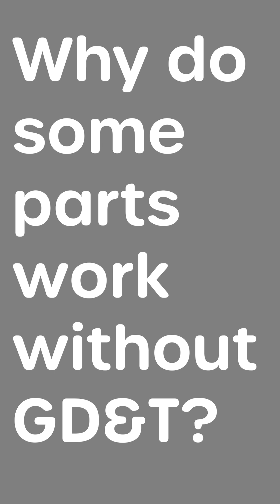Two Reasons Parts Work Without GD&T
GD&T expert Bryan Fischer gives two reasons why parts can work without proper specifications.